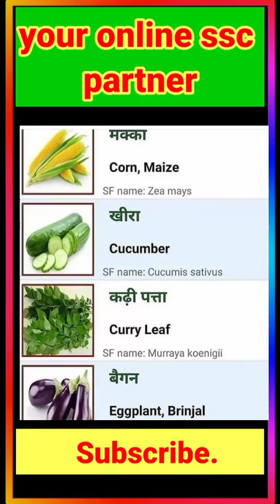upsc ssc ssccgl mpsc sscchsl motivation motivational bank ips pcs ias ifs short shorts facts gk